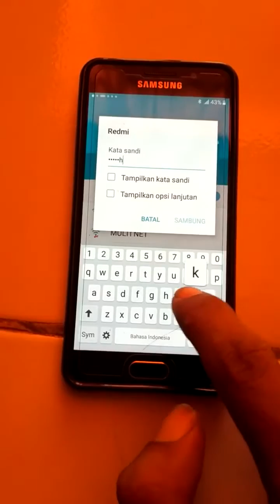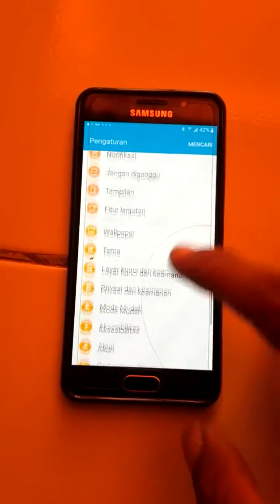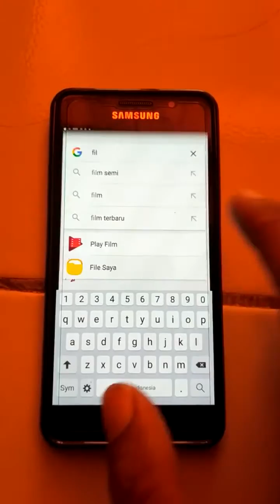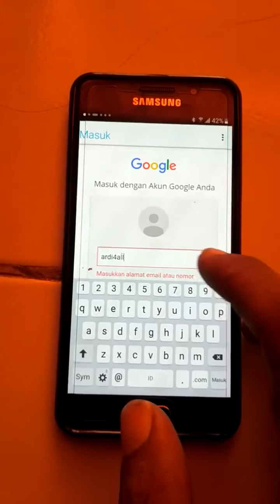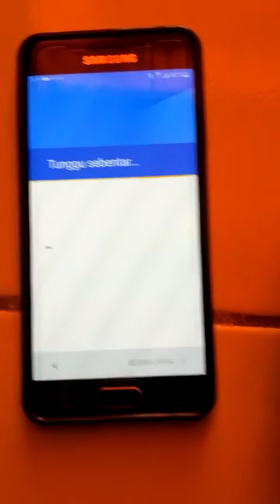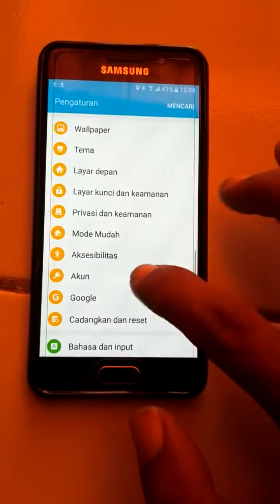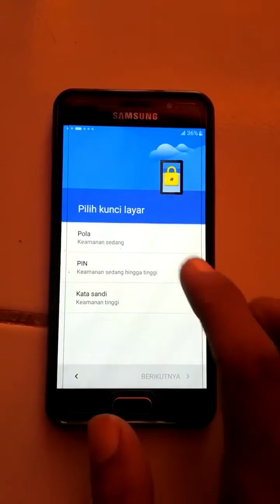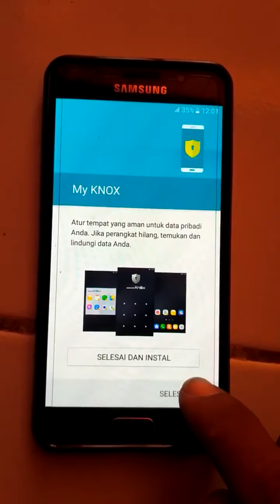Bypass FRP Galaxy A3 2016 Without PC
Bypass FRP A3 2016 Tanpa menggunakan PC,tanpa sidesinc,tanpa box flasher

yaang dibutuhkan:
- 2 hotspot wifi
- google account manager.apk
- frp reset.apk